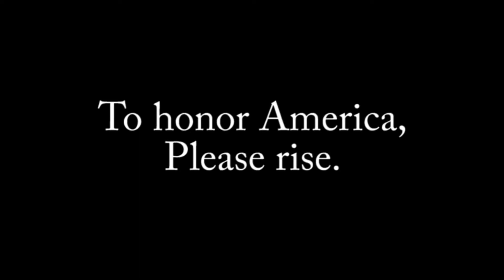SBN February 14, 2018